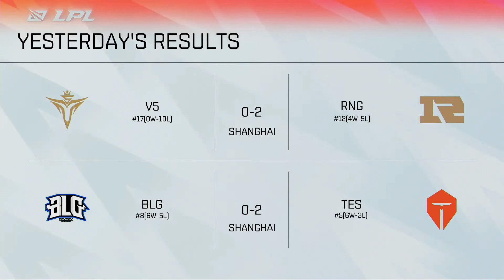TT vs. LGD [Ván 1] - Tuần 6 Ngày 5 - LPL Mùa Hè (2021)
Bình luận tiếng Việt: LPL Mùa Hè (2021) | Tuần 6 Ngày 5 - LPL Tiếng Việt:
Match 1 : TT vs. LGD
Match 2 : IG vs. JDG

LPL là giải đấu LMHT chuyên nghiệp lớn nhất Trung Quốc.
Nổi tiếng với lối chơi đầy tốc độ, táo bạo và nhiệt huyết, các đội tuyển đến từ LPL đã 2 lần đoạt chức vô địch thế giới.
Liệu năm 2021 này, LPL sẽ có lần thứ ba đăng quang?
Hãy theo dõi kênh và đón xem luồng trực tiếp để biết màn trình diễn của các đội tuyển,
cùng đoán xem những cái tên nào sẽ vươn lên trở thành đại diện cho LPL?!
Đừng quên theo dõi chúng tôi để cập nhật tin tức mới:
© "LPL Vietnam Official - Kênh chính thức" là Channel giữ bản quyền giải đấu LPL Summer 2021 duy nhất tại Việt Nam, được sự đồng thuận và cấp phép bởi đối tác TJ Sports.